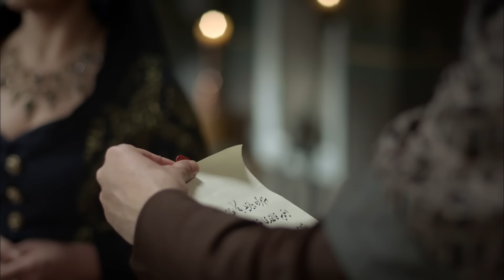Muhteşem Yüzyıl: Kösem 50. Bölüm (HD)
Yapımını Tims Productions'ın, yapımcılığını Timur Savcı'nın yaptığı, Fox Tv’de yayınlanan Muhteşem Yüzyıl Kösem'in 20. (50) Bölümünde;  Sultan Murad, Şehzade Bayezid’in idam hükmünü veriyor!

Sultan Murad (Metin Akdülger), canına kast edenin kardeşi Bayezid (Yiğit Uçan) olduğunu öğrenir ve  büyük bir yıkım yaşar. Canına kast eden Yeniçeri ağası ve ortasını idam eder.

Sanavber tarafından hastalığı tetiklenen Valide  Kösem Sultan, ölümle burun buruna gelir. Bu durumu fırsata çeviren Gülbahar Sultan son anda, Kösem’in (Nurgül Yeşilçay) elinden kaçar…

Farya (Farah Zeynep Abdullah), Sanavber’in casus olduğunu keşfeder. Sanavber her ne kadar bu durumu inkâr etse de Sultan Farya onu ifşa eder!

Şeyhülislam Yahya’dan kardeşinin fetvasını alan Sultan Murad, Şehzade Bayezid’in idam hükmünü verir. Şehzade Bayezid ise her şeyden habersiz payitahta döner. Gülbahar Sultan ve Sinan Paşa, Bayezid’i saraydan kaçırmaya karar verir… Şehzade Bayezid, ölümden kaçabilecek midir?

Revan valisi Emir güne, Sultan 4.Murad’a düello teklifinde bulunur. Çevresindekilerin tüm itirazlara rağmen Sultan Murad bu teklifi kabul eder ve Revan kalesini fetheder…

Tims Resmi Twitter Sayfası (Official Twitter Page)